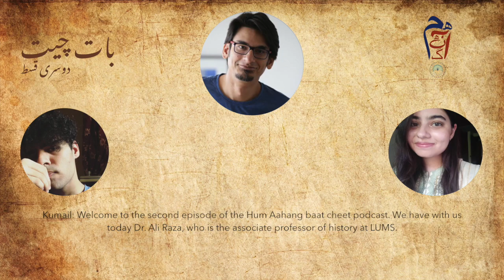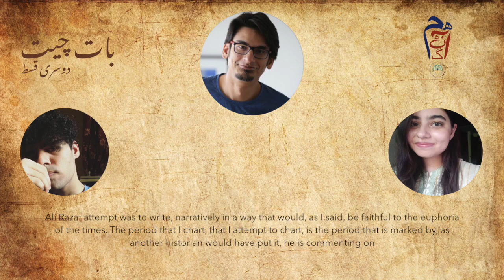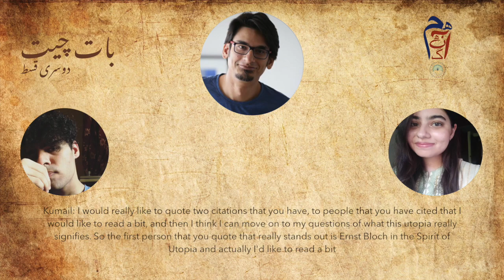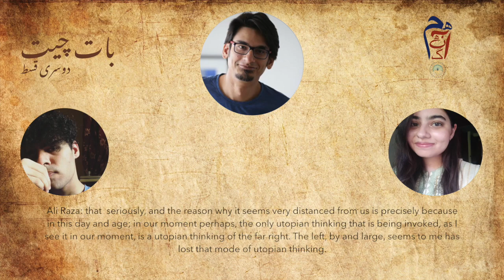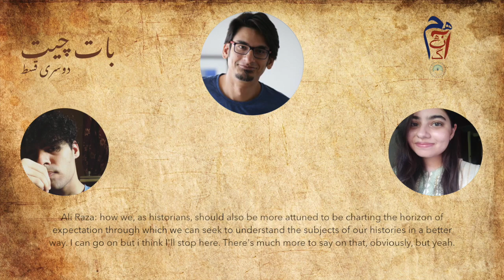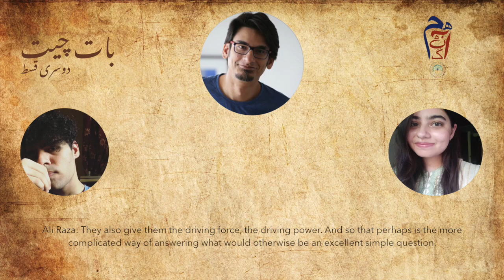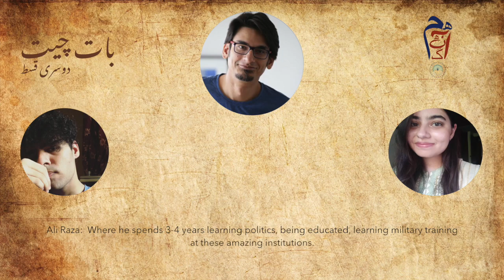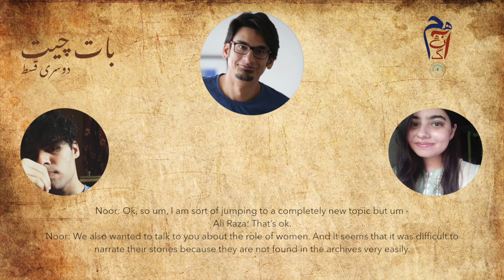Hum Aahang Baat Cheet | Episode 2 | Professor Ali Raza | LUMS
Watch the second episode of our podcast Hum Aahang Baat Cheet! In the first part of this series, we talk to Professor Ali Raza ( Associate Professor, History) about his latest book, Revolutionary Pasts: Communist Internationalism in Colonial India.In this episode, we discuss utopias, dreams, aspirations and their convergence with various characters from the past.

Moderated by: Kumail Haider and Noor Bokhari
Transcribed by: Muzna Amina, Fatimah Sharif, Fizzah Waheed and Hiba Humayun
Post-production: Hiba Humayun